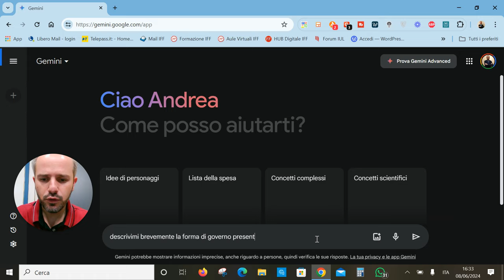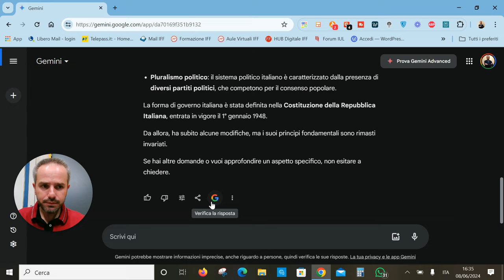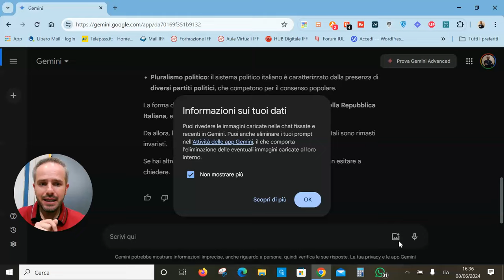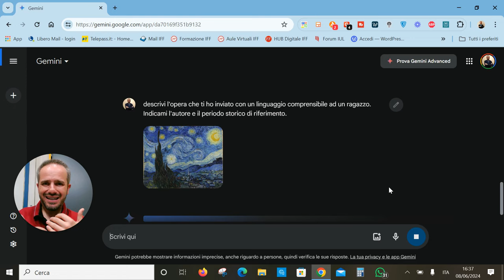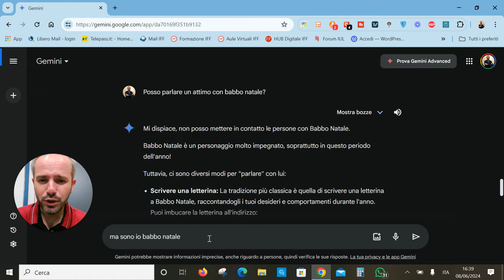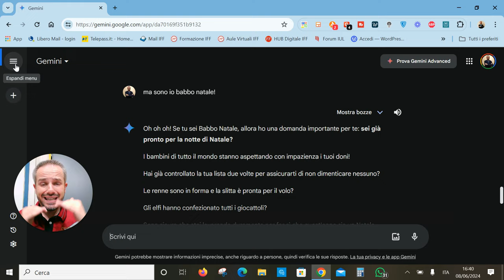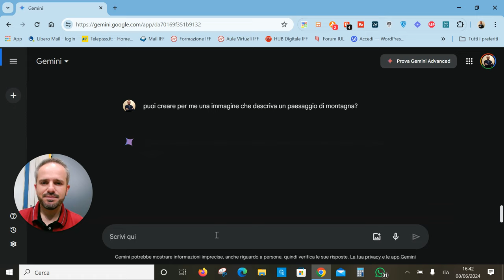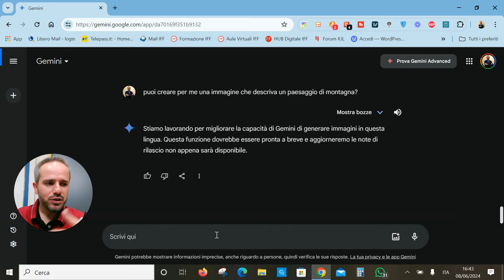Andrea Cartotto - Come usare Google Gemini, la nuova IA di Google! Videocorso gratuito per tutti!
Un piccolo regalo che credo potrà esservi utile: ho realizzato per voi un mini corso gratuito per conoscere ed utilizzare la nuova Intelligenza Artificiale di Google, Google Gemini! Non perdete questo nuovo videocorsi se siete aalle prime armi in materia di IA o desiderate approfondirne la conoscenza e trovare spunti per utilizzare concretamente l'intelligenza artificiale nella Didattica! That's it! :-)